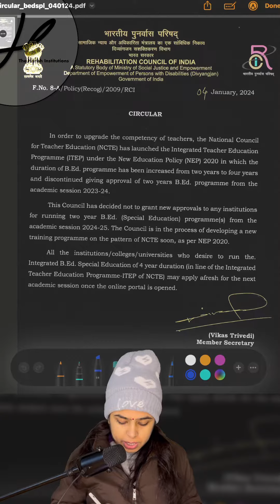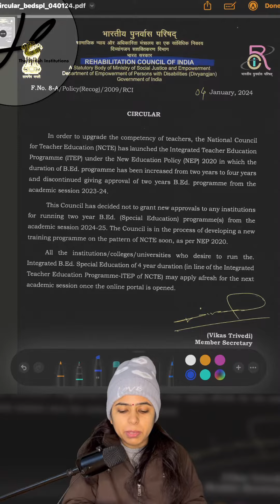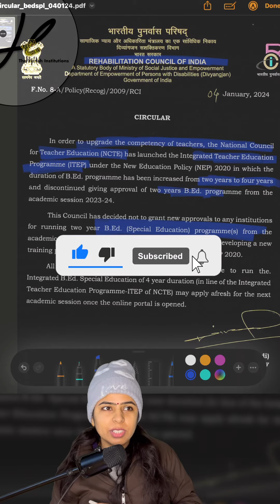B.ed ab 4 saal ki? Latest notification of special b.ed by NCTE